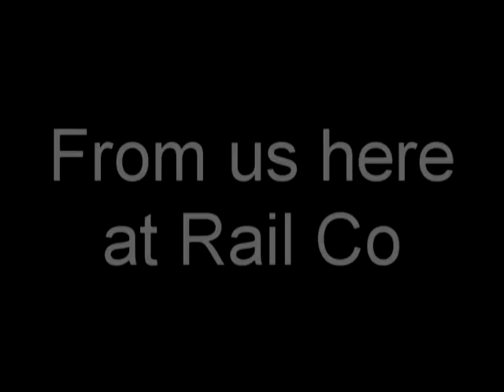Christmas train 2014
Merry Christmas, from all us here at Rail Co